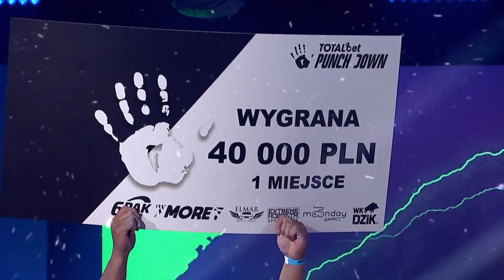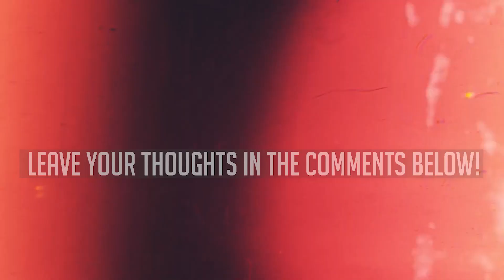SLAPPED In The FACE! PunchDown 4 Best Slaps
Slaps are definitely hurtful. But the events here seemed to be getting out of hand. Let’s explore.